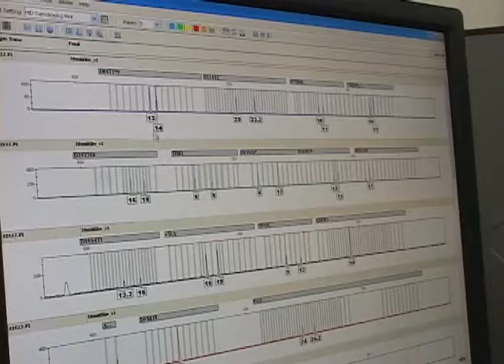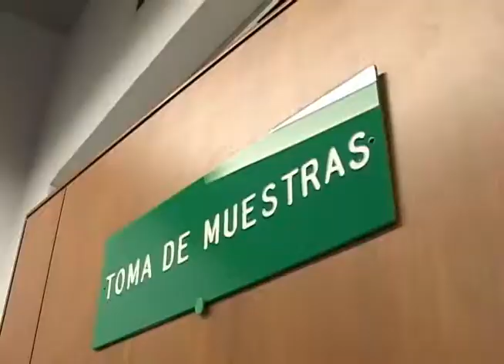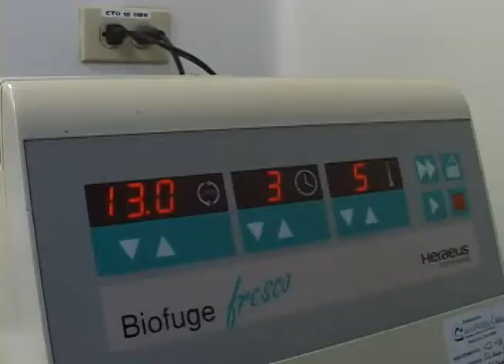Identigen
En la Universidad de Antioquia hay un laboratorio de Genética que se encarga de hacer todo tipo de pruebas. Todo para esclarecer distintos hechos que pueden solucionarse de manera científica. Allá estuvimos, conversamos y nos dejaron ver varios de sus procesos.